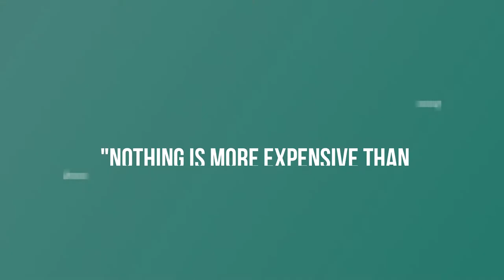Os Top 10 óleos - Promoção l Oportunidade de Negócio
Apresento-te os benefícios dos Top 10 óleos essenciais, as promoções deste mês, em especial o kit casa composto por os 10 óleos essenciais principais de 15ml e o difusor.
Convido-te também a juntares-te à minha equipa para juntos caminharmos com a medicina natural. Também para teres o que mereces que é trabalhares em algo que gostas, com liberdade de tempo e dinheiro para fazeres o que gostas e ajudares outros a ter estes preciosos óleos essenciais e talvez também ajudá-los a sair de um trabalho que não os faz feliz. :)
Anda daí!! ;)

Os passos para a inscrição:
1º Clicar no site em cima mencionado  e selecionar Compra.

2º Selecionar o idioma/língua e país de residência (Europa se for Portugal)

3º Selecionar o País (Portugal ou outro país).

4º Selecionar "Cliente de retalho quiseres com o desconto de 25% e sem o compromisso de comprar sempre). Não te registes como Consultor de Bem-Estar, porque essa opção é só para quem quer compartilhar ou construir um negócio dōTERRA e receber benefícios financeiros ganhando bônus mensalmente/ordenado. Mesmo que estejas a pensar construir o teu próprio negócio com a doTerra continua com a inscrição como "Cliente de retalho"podemos mudar a tua conta para "Consultor de Bem-Estar", sem problemas.

5º Preenche os teus dados para inscrição como cliente preferencial com desconto de 25%. Escolhe um kit ou os óleos essenciais que quiseres e intuíres e recebe tudo em tua casa.

6º Escolhe os óleos essenciais que desejas mas relembro que a vantagem de comprar um kit é maior, porque oferece e taxa de inscrição (25€ aproximadamente) e outros benefícios (um maior desconto...). No entanto se não quiseres o kit selecionas o item de boas vindas (com a taxa de inscrição de 25€ aproximadamente) e adicionas ao carrinho os óleos que quiseres.

7º Insere o modo de pagamento e a modo de entrega e voilá! Já és membro doTerra. :)

Beijinhos,
Silvia Bihappy :)